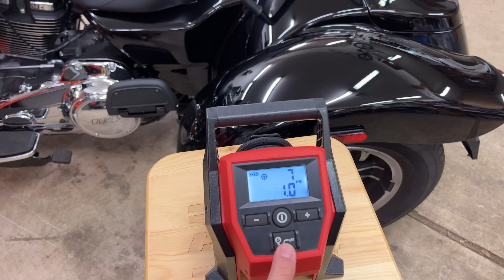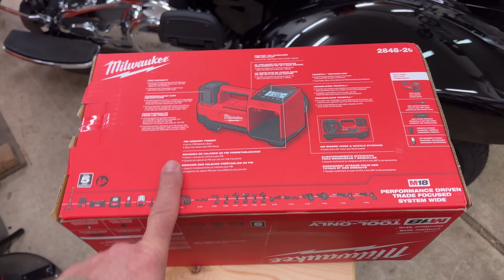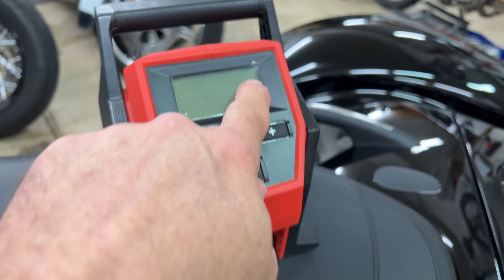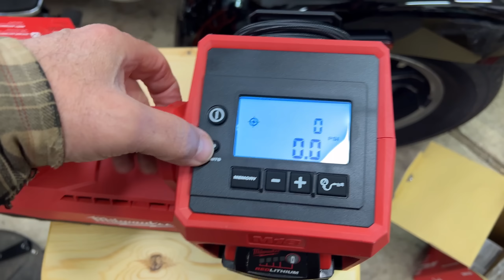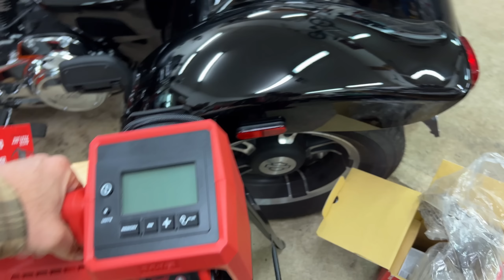2022 Honda XR650L!! • Looks Epic 29 Years Later! | TheSmoaks Vlog_2371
1st Introduced in 1993! | Only Colors Have Changed! | S1000RR Cluster Replace!

Like the DR, a True 650 Classic! | Not Broken, Don’t Fix It! | New Tire Inflator..!

 1983 Yamaha XVZ12TK Venture 1200